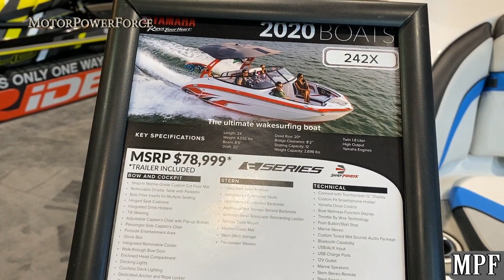2020 Yamaha 242X Wake Series 12-Person Capacity Boat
Yamaha 24' long boat.